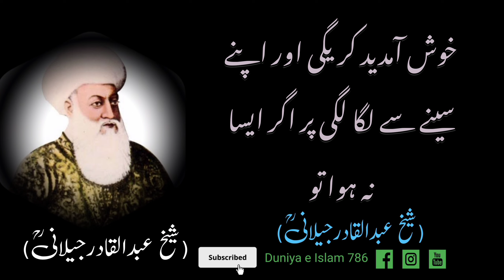Tum Bus Aram Deh Aor Asaish Wali Zindagi Chahtay | All you want is a comfortable and luxurious life,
All you want is a comfortable and luxurious life, but after all that, there is death, as your life ends, so does your property.

Tum Bus Aram Deh Aor Asaish Wali Zindagi Chahtay Ho Mgar Is Sab Kay Baad Baharhaal Mout Hay Jese Tumhari Zindgi Khatam Ho Jaye Gi wese He Tumhari Malkiyat Khatam Ho Jaye Gi Tumhari Nazar Kamzoor Ho Jaye Gi Tumhari Zehni Salahiyat Khatam Ho Jaye Gi